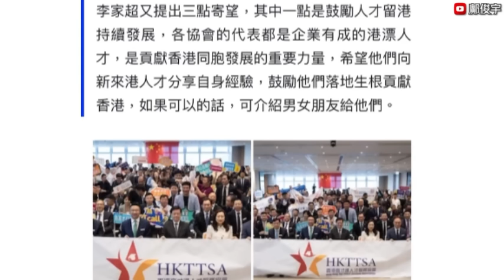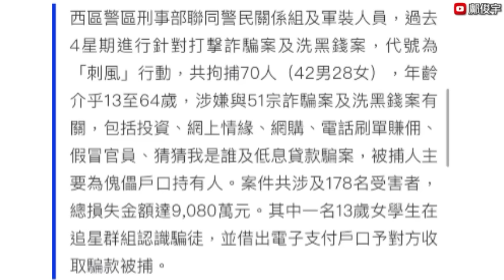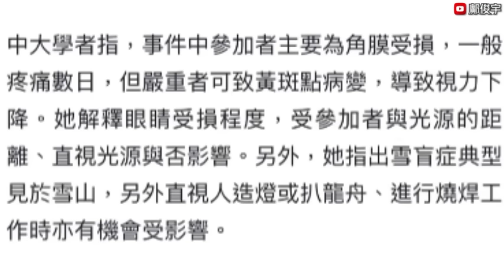季候風將至急轉涼？特首冀港漂為7萬來港者介紹男女朋友？13歲女學生借戶口被捕？9-11-2023